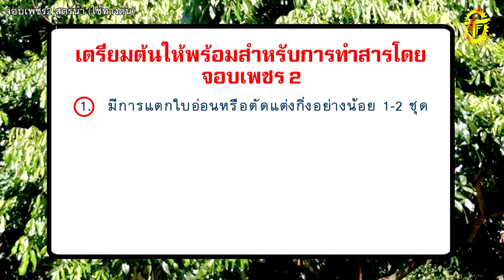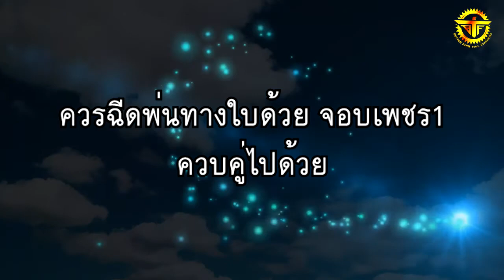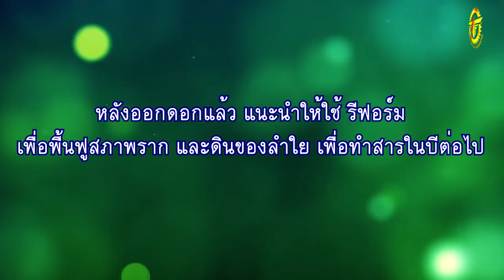จอบเพชร2 ช่วยให้ดอกลำไยออกดอกทั้งในฤดูและนอกฤดู